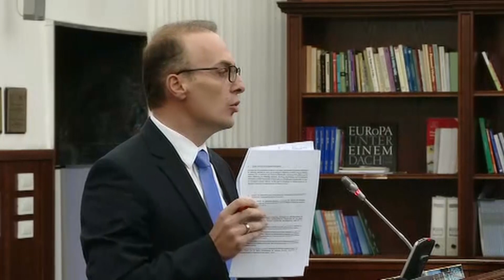Одбиено барањето да се тргне европското знаменце од Законот за употреба на јазиците